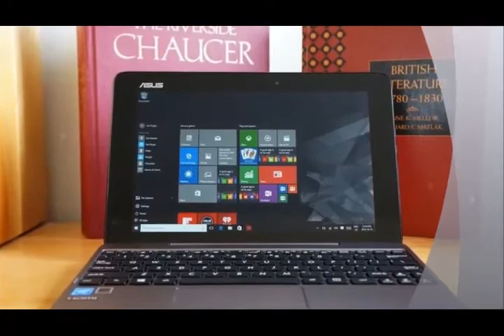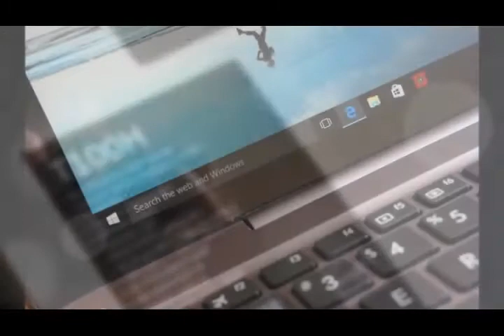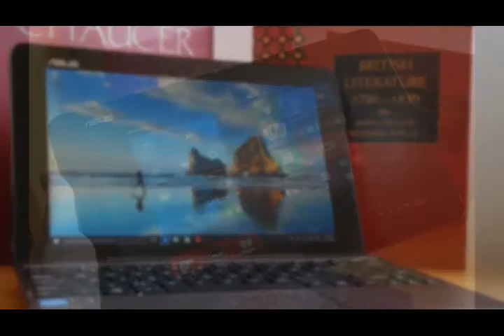ASUS Transformer Book T100HA Hands on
Some of those sacrifices are clear from the outset, starting with the design. Externally, the T100HA hasn't changed much compared to the Windows 8-based T100. It still has that familiar 10.1-inch, 1,280 x 800 display and matching keyboard dock.